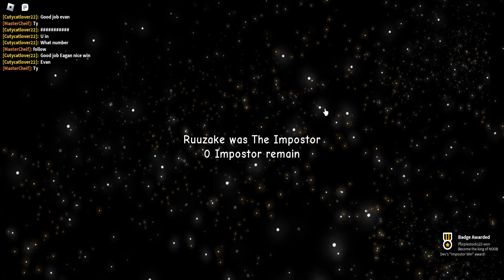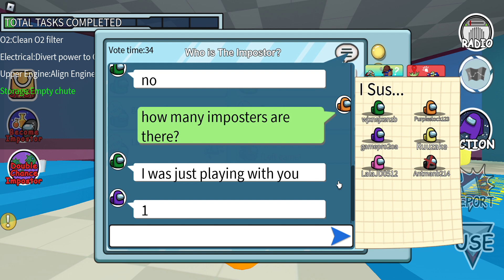Roblox Among Us